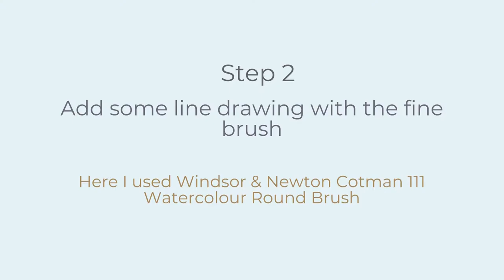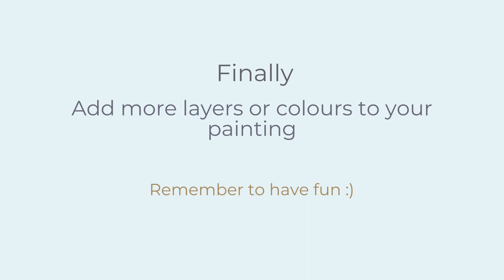Watercolor tutorial Part I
Learn how to create stylistic watercolor paintings for your website.